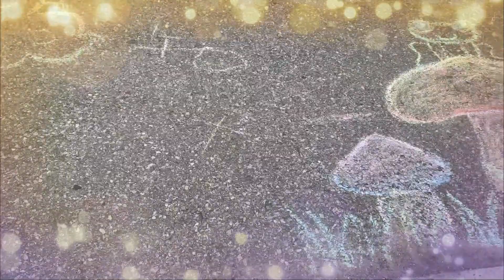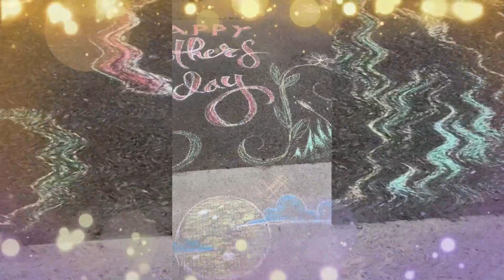Mother's Day Love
MOTHER'S DAY Celebration at HOME
I am so blessed to have strong woman around me that are great mothers. I appreciate them more now that I am a mom.
Thank you so much for everything that you do and God bless you Mom.
I just made this description short, please watch my video.
I LOVE YOU for always supporting my channel.

BE A SUNSHINE ON SOMEONE’S DAY OR LIFE,
GOD BLESS.